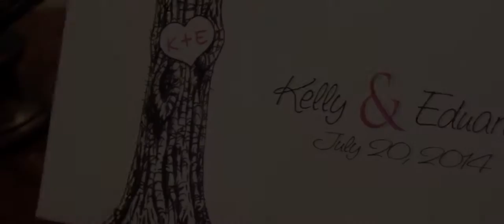Kelly and Eduardo Wedding Highlight at Nanina's In The Park NJ HD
New Description: Produced by Live Picture Studios (livepicturestudios.com)

Separately, these two are remarkable people. But together, they are complete. Kelly and Eduardo got married at Nanina's in the Park in New Jersey, which was the perfect backdrop to their fairytale wedding. Kelly looked stunning in her gown as she walked down the aisle to a very happy Eduardo. We wish these two the best for their new life together. Congratulations!